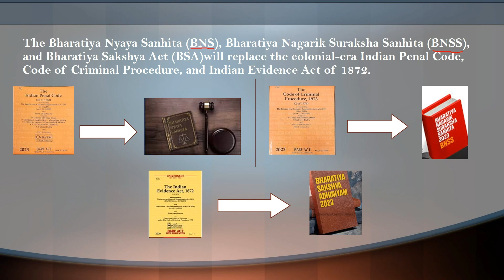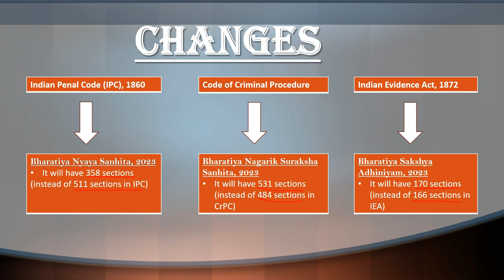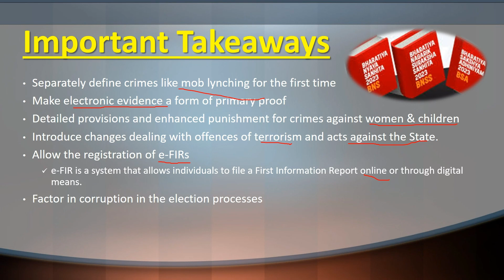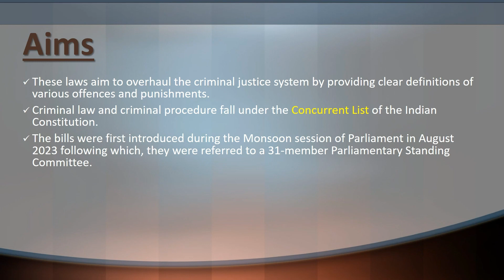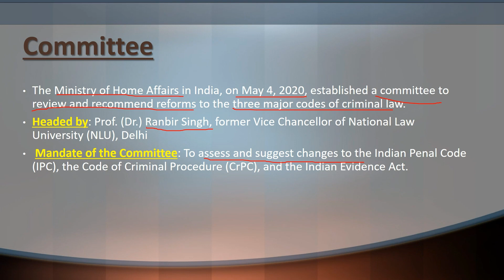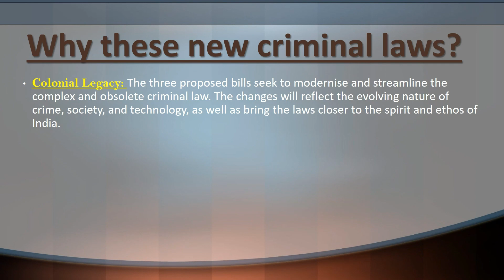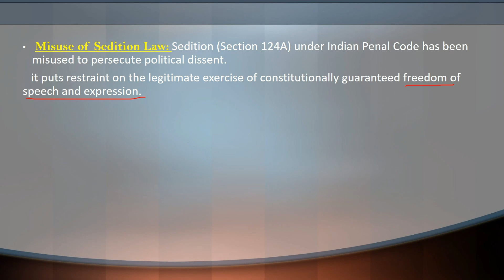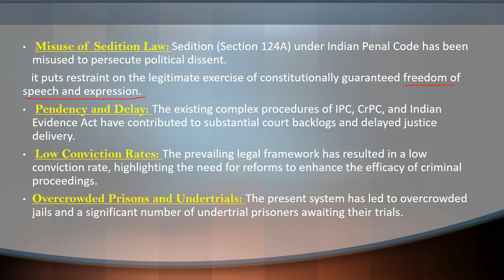All you must know about New Criminal Laws | Legal Aptitude